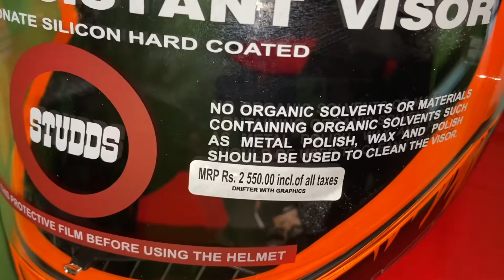Studds Drifter Helmet New Design 2022 With Price And Weight